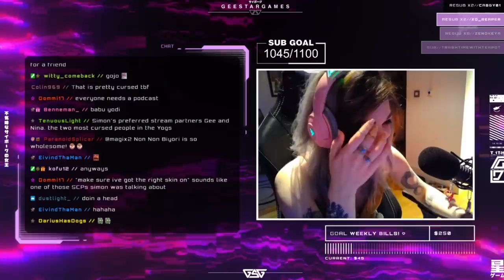Simon & Gee being CHAOTIC for a further 16 minutes...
Welcome to another video of...
Simon: *breathes*
Gee: *laughs*
Simon: *facepalms*